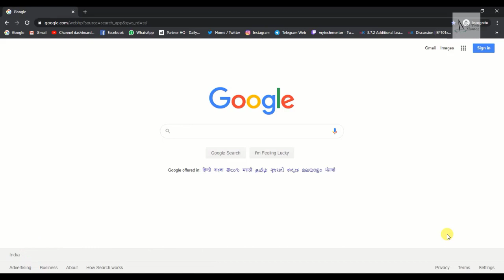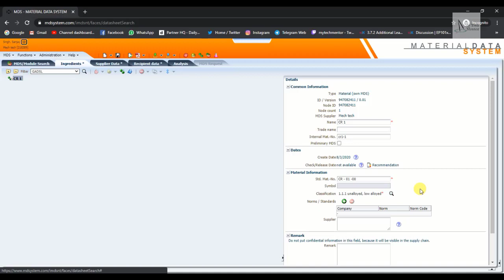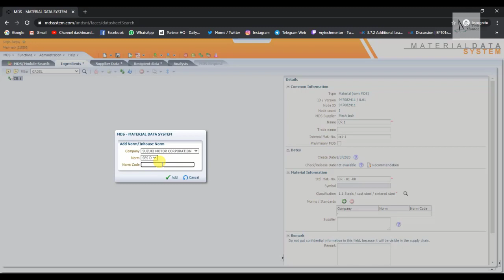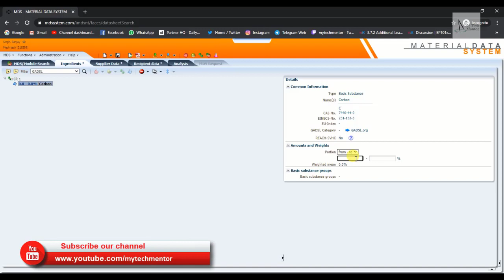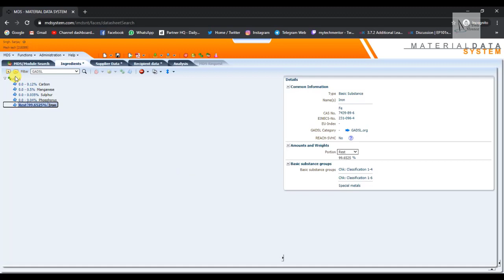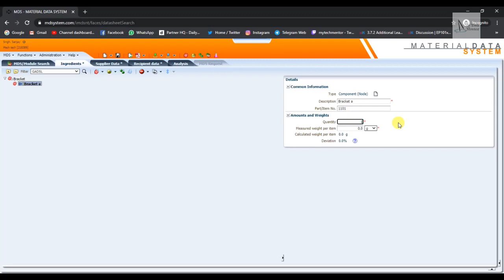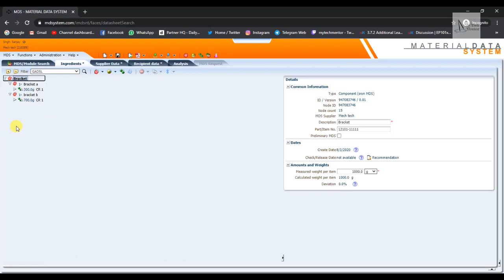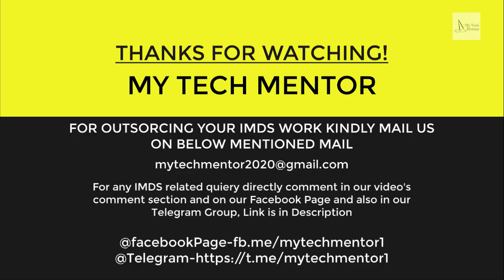IMDS Tutorial : How to Create Material and Component in IMDS (IMDS Full Tutorial)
Hello friends in today's video we will learn "How create component in IMDS" and "how to create material in IMDS". In this tutorial we create material in IMDS and create new component and attach material in it and send it to customer. so see full video without skip otherwise you will miss some steps.

IMDS is used for sending Chemical composition of our product direct to our customer/OEM. Due to environmental regulation IMDS is most important part of PPAP. Kindly like our Facebook Page, Instagram, twitter, and also join our telegram group and channel for more videos related to it.

Related Links:-